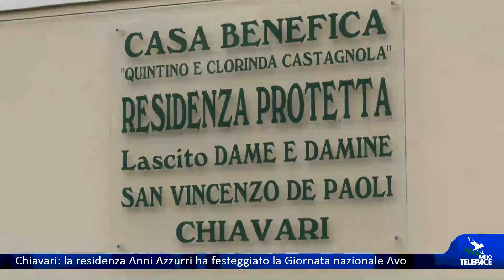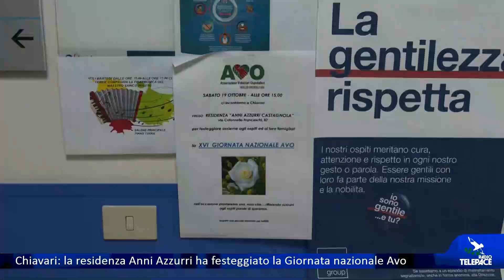Chiavari: la residenza Anni Azzurri ha festeggiato la Giornata nazionale Avo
CHIAVARI-"Amico oggi, volontario domani" è stato il tema della XVI Giornata nazionale AVO, Associazione Volontari Ospedalieri, che si è celebrata sabato 19 ottobre, in tutta Italia. A Chiavari anche la residenza "Anni Azzurri Castagnola" ha festeggiato questa giornata insieme agli ospiti e ai loro familiari.